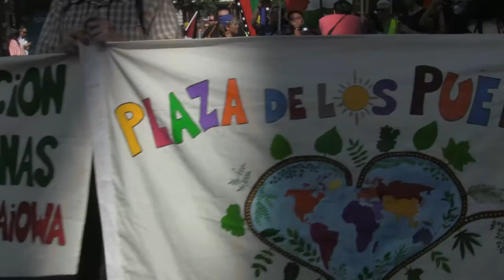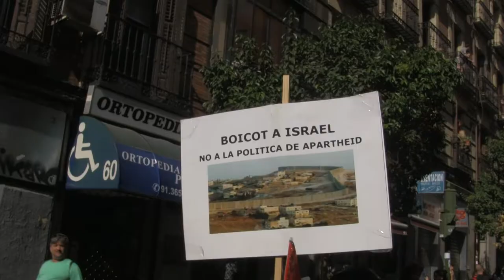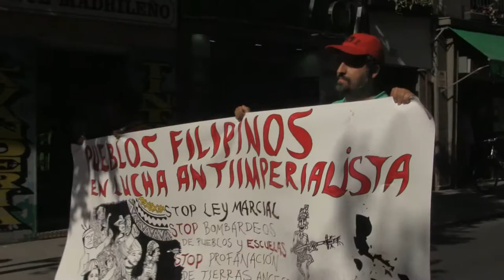Pasacalles Descolonicémos 12 Octubre 2017